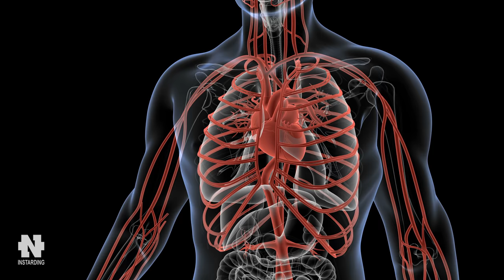ДЕЛАЙ ЭТО КАЖДОЕ УТРО! Тебе понадобится всего 1 час!